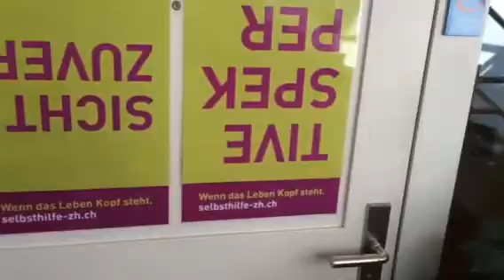Autismus Wil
'autismusgruppe winterthur'

   Selbsthilfe Winterthur
   Holderplatz 4
   8400 Winterthur